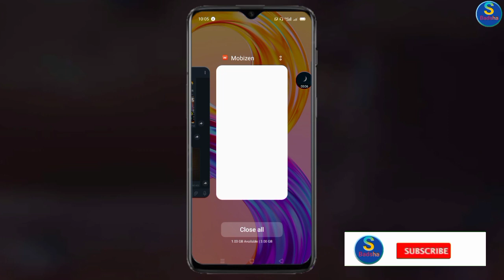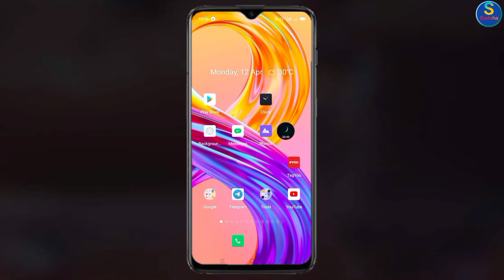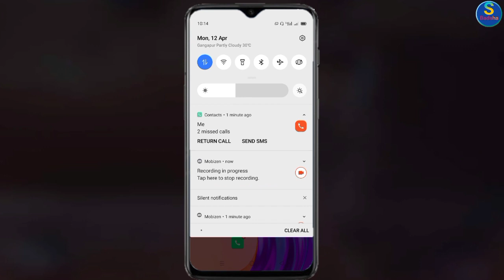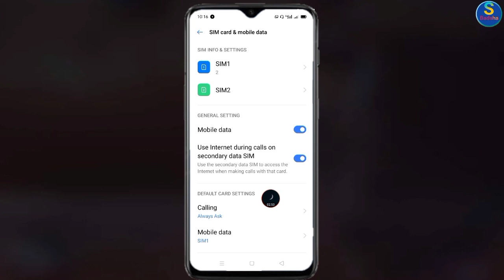Incoming Call time Second SIM internet access || 999+ problem solve in game play time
guys ham log do sim use karte hain ek sim se internet lekar ham log game bagra khelte Hain dusra se khali hai to kya dusra sim per caller jaaye to internet ud jata hai is  problem ko kaise solve Kana hai video deko...

incoming call problem solve
video link=htt

dosto hath ra Android mobile ke andar game khelne ka time incoming call ka problem solve karne ke liye ek setting rahata hai isliye is video ke andar jiska o setting Nahin hai uske liye a video hai . ek best pro APK ke bare mein aaj bataungi Jo incoming call outgoing call WhatsApp notification application notification sab kuchh problem solve ho jaega.